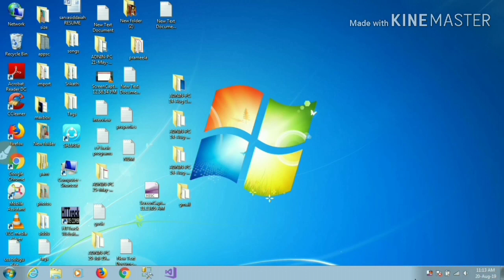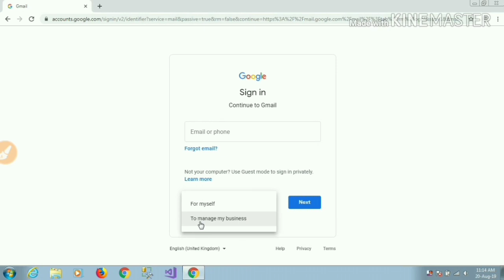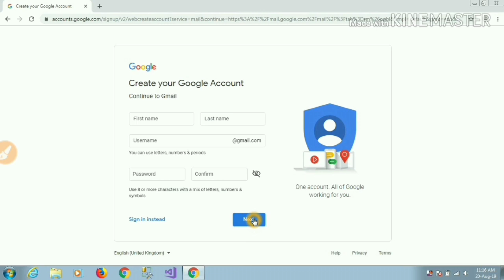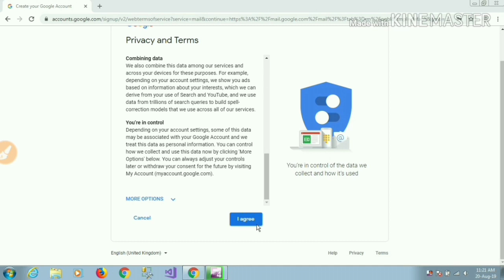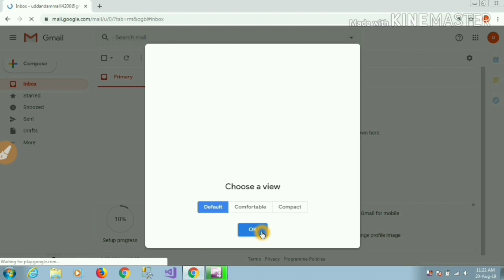How to create gmail account or google account on computer in telugu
hi viewers

USS TELUGU ELITE YOUTUBE CHANNEL

i will disscuss about How to create gmail account